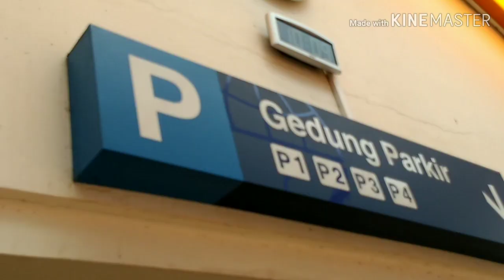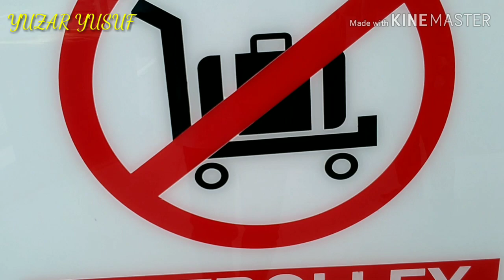BANDARA RADIN INTEN DUA